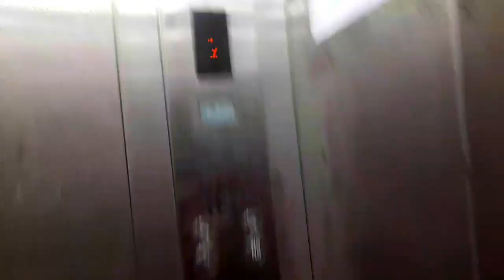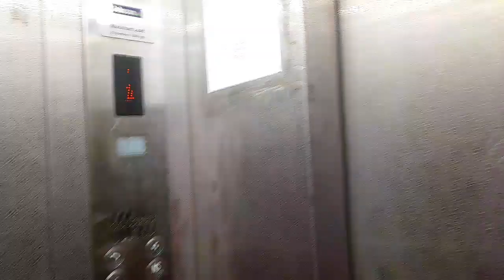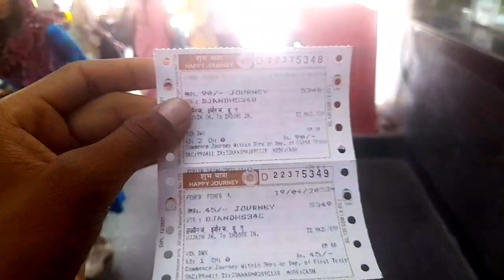श्री ओंकारेश्वर ज्योतिर्लिंग, खंडवा, मध्य प्रदेश Omkareshwar Mandir Madhya Pradesh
श्री ओंकारेश्वर ज्योतिर्लिंग जो की नर्मदा नदी के तट पर एवं ओंकार पर्वत पर स्थित है यह मंदिर हिंदुओं का चरस आस्था केंद्र है। ओंकारेश्वर का यह मंदिर भारत के 12 ज्योतिर्लिंगों में से एक माना जाता है।
यहां ओंकारेश्वर- ज्योतिर्लिंग  दो स्वरूप मैं मौजूद हैं एक को ममलेश्वर के नाम से तथा दूसरे को ओंकारेश्वर नाम से जाना जाता है। ओंकारेश्वर में 3 नदियों का मिलान हे। कावेरी नदी नर्मदा के स्रोत से लगभग 882 किमी दूर मान्धाता (ओंकारेश्वर) के पास नर्मदा नदी से मिलती है । नर्मदा महात्म्य ग्रंथ, जो नर्मदा नदी की महिमा करते हैं, नर्मदा और कावेरी के संगम (संगम) को एक पवित्र स्थान (तीर्थ) के रूप में बताते हैं।यह नदी कुबेर मंदिर के बाजू से बहकर नर्मदाजी में मिलती है, जिसे छोटी परिक्रमा में जाने वाले भक्तो ने प्रत्यक्ष प्रमाण के रूप में देखा है, यही कावेरी ओमकार पर्वत का चक्कर लगाते हुए संगम पर वापस नर्मदाजी से मिलती हैं, इसे ही नर्मदा कावेरी का संगम कह
ओमकारेश्वर।
राजा मान्धाता ने यहाँ नर्मदा किनारे इस पर्वत पर घोर तपस्या कर भगवान शिव को प्रसन्न किया और शिवजी के प्रकट होने पर उनसे यहीं निवास करने का वरदान माँग लिया। तभी से उक्त प्रसिद्ध तीर्थ नगरी ओंकार-मान्धाता के रूप में पुकारी जाने।